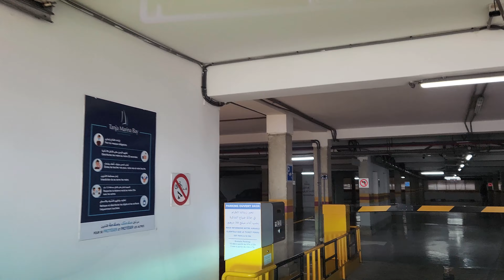We are going to the 2023 ILCA U21 World Championships in Morocco. Tanger Embankment.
Congratulations on going to the 2023 ILCA U21 World Championships in Morocco! It is sure to be an exciting event, and I wish you all the best.
The championships will be held in the city of Tangier, which is located on the northern coast of Morocco. Tangier is a beautiful city with a rich history and culture. It was once a major international port, and it has been influenced by many different civilizations over the centuries. Today, Tangier is a modern and cosmopolitan city, with a mix of old and new.

**Here are some of the things you can do in Tangier:**

* Visit the Old Town (Medina): The Old Town is a maze of narrow streets and alleyways, lined with shops and stalls selling everything from traditional Moroccan handicrafts to souvenirs.
* Visit the Kasbah Museum: The Kasbah Museum is housed in a former palace, and it houses a collection of artifacts from Tangier's long and varied history.
* Take a walk through the Parc Perdicaris: The Parc Perdicaris is a beautiful park with lush gardens and stunning views of the Strait of Gibraltar.
* Visit the Caves of Hercules: The Caves of Hercules are a series of natural caves located on the outskirts of Tangier. They are said to have been the home of the mythical hero Hercules.
* Take a day trip to Chefchaouen: Chefchaouen is a small town located in the Rif Mountains, about an hour's drive from Tangier. It is famous for its blue-painted buildings and its picturesque atmosphere.

**Here are some tips for preparing for the 2023 ILCA U21 World Championships:**

* Train hard and make sure you are in peak physical condition.
* Practice sailing in a variety of wind and current conditions.
* Familiarize yourself with the race course and the Strait of Gibraltar.
* Be prepared for hot and humid weather conditions.
* Pack plenty of sunscreen, hats, and sunglasses.
* Drink plenty of water and electrolytes to stay hydrated.

**I hope you have a wonderful time at the 2023 ILCA U21 World Championships in Morocco!**